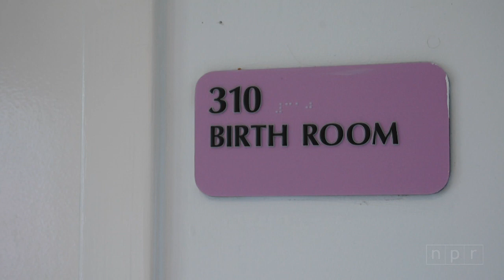NPR - The Way We Work - Lisa Uncles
At the Family Health and Birth Center in Washington, D.C., Lisa Uncles provides care to a population with some of the highest infant mortality rates in the country. She's proving that even the poorest of patients can do better. View the full series on NPR.org